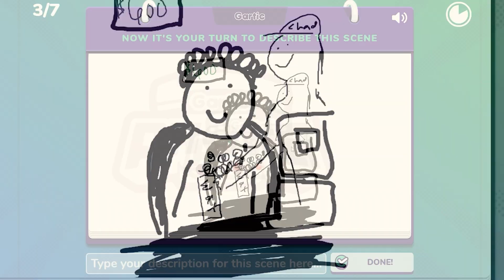RESIDENT EVIL: WELCOME TO RACCOON CITY - Official Trailer & International Trailer | RENEGADES REACT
117Jorn
Acoleyte
Adam Hart
Adam Udulutch
Adeel Javed
Aleks98
Alex Jack
Alex Santana
Alexander Lukas
Andre Bradford C Diaz
Andrew Davis
Andrew K.
Angel L Rivera Santiago
Anthony Vang
Antiskill
Arcane_Rogue
Ashley Short
Austin Nickins
BakaBread
Beffstew
Benjamin Sapp
BlueDebut
BlueRat138
Brian Evans
Caillou Escamilla
Caleb Matthew Howard
Canadian_Caesar
Captain Kohai
Catherine Thurmond
ChaosVesperia
Charles Rogue Rose
CleverWillow
Conor Fergus
Corey Costello
Dana Mario
Daniel Roden
Darksteel78
Dave Moore
Deathgrips099
Derrick Perry
Derryn Fry
Doc
douledamn
Dr. Renegade Neo
Dreamaniax
Emiraldentra
EmperorTigerstar
ERIC BARTON
Erik Phelps
Ernesto Membreno
Ethan Bergeron
Ethan Vaughn
Felix Osborn
Findel
Finnishturska87
Geno
gojulas 200
GrandBaronLudwig
Graydon Booth
Griffin Burt
Isaac Roa
Jacobus06
Jakeanator78
James Andersen
James Fernandez
James Rucibwa
James Shimo
Jay
JD
Jed Wingard
Jeffrey Maple
Jeremy Dalby
Jesse dooley
Jessica Miller
Jim Kerrigan
Joe
John Doe
John Mekjian
John O'Grady
Jon Rodriguez
Jonathan Brugger
Jonathan R.
Jonathon Forney
Jordan J
Joseph Allan
Joseph Cooper
Josh King
Joshua Fix
Justin MacFarlane
Kay Scruton
kevin auld
kirbydance
Landon LeDoux
Lauren hunt
Leemaths
Lin Nguyen
Locus Coeruleus
Logan Wajer
Louis Heimansohn
Ludacris* Life*
Luis Henriquez
Luis Longo
Luis Soriano
Macon Gallon
Matt Way
Matthew Knudsen
Matthew Kwaske
Megabit
Megan Andrews
Melody Richardson
Michael Pollart
Michael Ryan Jones
Micheal Foster
Mighty Snake
mmk
MrValdac
Myles Harris
Mystique Meredith
Nicholas Cramer
Nicholas Wilhelm
Nicole Davis
Nicole Nishida
Nikola Bittner
NohrianChum
Omega Sirius
PaidBill
Pan Samu
Philip Munoz
Phillip J Smith Jr
PotterBrony
Random Pledger
RedSteelMoss
Rerekura mataamua
Richy
Robert Smith
Roderik Groenwold
Rodney warnock
Rogelio
ryan anderson
Ryan Simpson
sal online
Sam Phelps
Scott A. Williams
Sentinel Wyvern
Serena Avalar
Seth Bertram
Shelby Atkinson
Shugadonk
skrimm
Skye
Supermonaman
The Alchemist
TheLoneWolf43
TheRickson
Thezion1111
Thiago Anjos
Thomas Martin
Timothy James Halfpenny
Tobias Gladden
Travis Tierney
Trey
UlvfraNord
Will Kaun
Windwalker57
Yaroslav Gorbal
yessircicero
Zakooma
Zeebox10
Zyxkafex